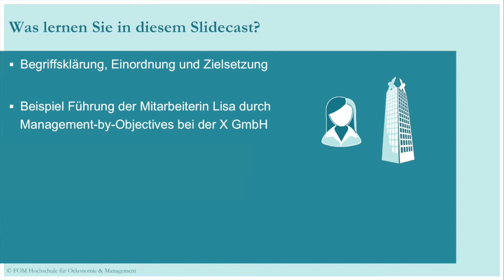Management-by-Objectives | Slidecast Teaser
Als Studierende der FOM Hochschule für Oekonomie und Management steht Ihnen in Ihrem Studium der vollständige Slidecast sowie viele weitere über den Online-Campus zur Verfügung.